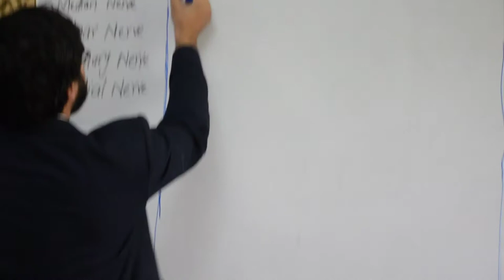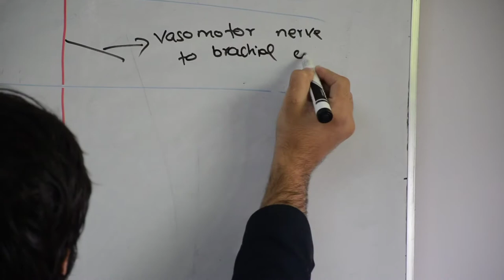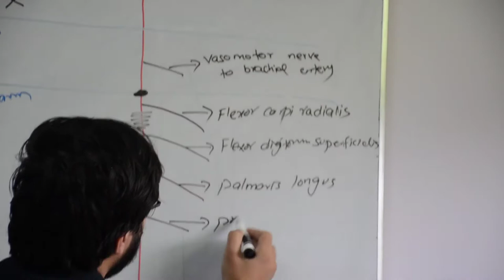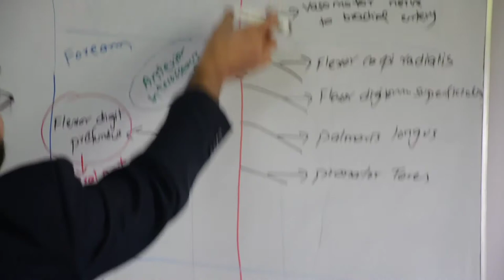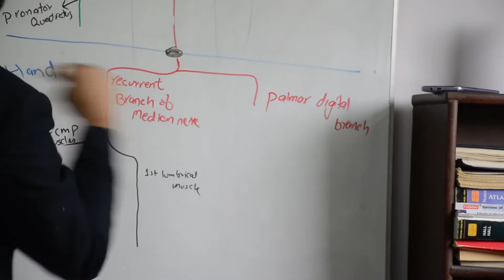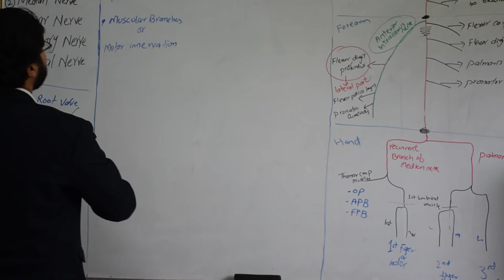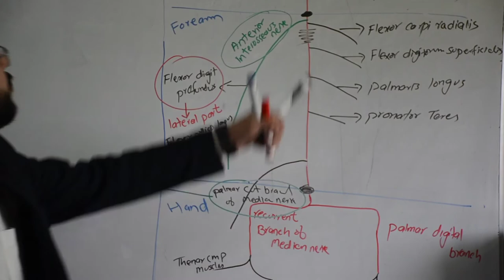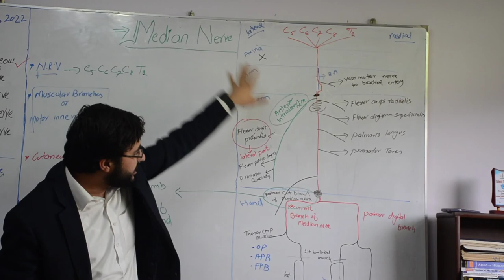Median Nerve course Anatomy Branches, Function, Origin and Supply of root value Sensory Motor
Median Nerve, Anatomy Branches, Function, Origin and Supply of root value Sensory Motor innervations

The median nerve originates from the lateral and medial cords of the brachial plexus, and has contributions from ventral roots of C5-C7 (lateral cord) and C8 and T1 (medial cord). The median nerve is the only nerve that passes through the carpal tunnel.

Anatomy. The Median Nerve begins in axillary region , root of median nerves are situated in anterior rami of C5-T1. Median and lateral cords of brachial plexus are merged and extended as median nerve.

The doctor will tap or press on the median nerve in your wrist with a reflex hammer. If your fingers tingle or if you feel an electric-shock-like sensation, the test is positive. You may have carpal tunnel syndrome. This is also known as the wrist-flexion test.22-Sept-2020

Musculocutaneous nerve arises from the lateral cord of the brachial plexus with root value of C5 to C7 of the spinal cord.

After originating from the brachial plexus in the axilla, the median nerve descends down the arm, initially lateral to the brachial artery. Halfway down the arm, the nerve crosses over the brachial artery, and becomes situated medially. The median nerve enters the anterior compartment of the forearm via the cubital fossa.

In the forearm, the nerve travels between the flexor digitorum profundus and flexor digitorum superficialis muscles. The median nerve gives off two major branches in the forearm:

Anterior interosseous nerve – supplies the deep muscles in the anterior forearm.
Palmar cutaneous nerve – innervates the skin of the lateral palm.
(The functions of these nerves are explored in more detail later in the article).

After giving off the anterior interosseous and palmar cutaneous branches, the median nerve enters the hand via the carpal tunnel – where it terminates by dividing into two branches:

Recurrent branch – innervates the thenar muscles.
Palmar digital branch – innervates the palmar surface and fingertips of the lateral three and half digits. Also innervates the lateral two lumbrical muscles.

The median nerve is a major peripheral nerve of the upper limb.

In this article, we shall look at the anatomy of the median nerve – its anatomical course, motor and sensory functions, and clinical correlations.

Overview
Nerve roots: C6 – T1 (also contains fibres from C5 in some individuals).
Motor functions: Innervates the flexor and pronator muscles in the anterior compartment of the forearm (except the flexor carpi ulnaris and part of the flexor digitorum profundus, innervated by the ulnar nerve). Also supplies innervation to the thenar muscles and lateral two lumbricals in the hand.
Sensory functions: Gives rise to the palmar cutaneous branch, which innervates the lateral aspect of the palm, and the digital cutaneous branch, which innervates the lateral three and a half fingers on the anterior (palmar) surface of the hand.
Anatomical Course
 By TeachMeSeries Ltd (2021)
Fig 1 - Anatomical course of the median nerve through the upper limb.

The median nerve is derived from the medial and lateral cords of the brachial plexus. It contains fibres from roots C6-T1 and can contain fibres from C5 in some individuals.
Median Nerve, Anatomy Branches, Function, Origin and Supply of root value Sensory Motor innervation

l